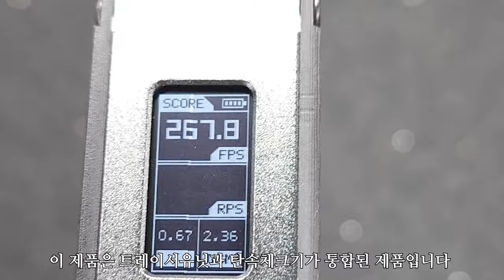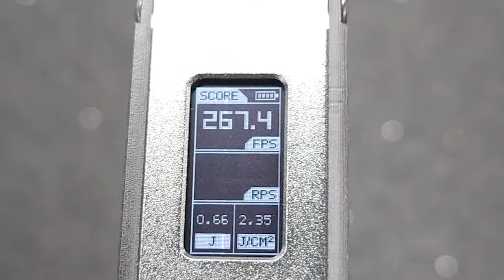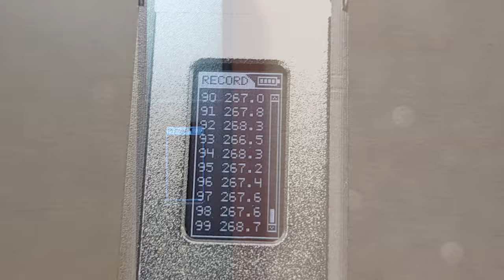내 총에서 레이저가 나간다면? , T238 DayBreak tracer Unit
T238 사에서 제품 지원을 받아 제작 되었습니다.